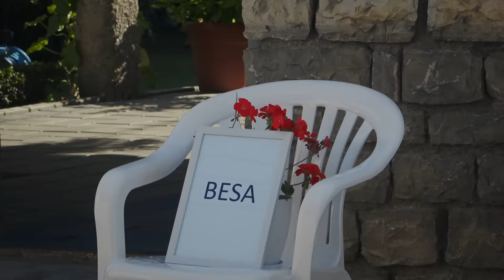Une edhe Ti - Mimoza Kusari - Lila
👉🏼 Turn on the 🔔 to be notified for all the new episodes.